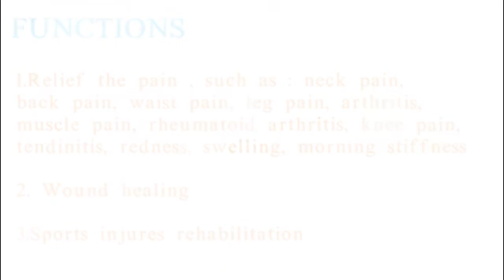how to use Portable Back pain relief laser therapy device?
Welcome to use our Portable pain relief cold laser therapy device, model:COZING-T02,he functions as following:
2. Wound healing
3.Sports injures rehabilitation

Next this video will guide you how to use COZING-T03,the steps as following:

Let me introduce the button on this device briefly.
There are there power buttons :THE ONE IS ’p’ button ;THE OTHER ONE IS ‘t’ button ;the middle one is ‘on/off’ button
Press the middle button to open the device,and press ‘p’ to adjust the power,press ’t’ to adjust the time.Then press middle button to open the laser light.you could also adjust the power and time when using time.
This is 1pc 808nm laser diode and these are 12 pcs laser beams.
Notice that pls do not see the laser beams directly after it opened，because the light could hurt your eyes.